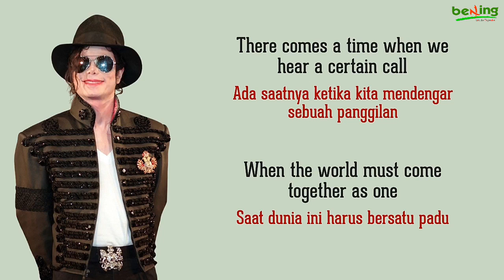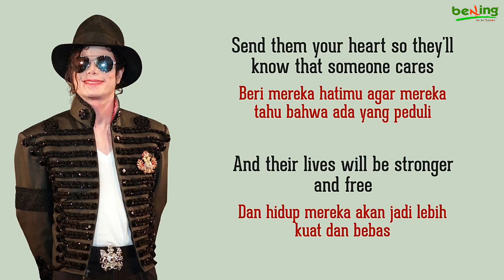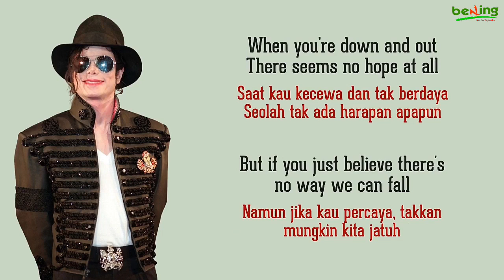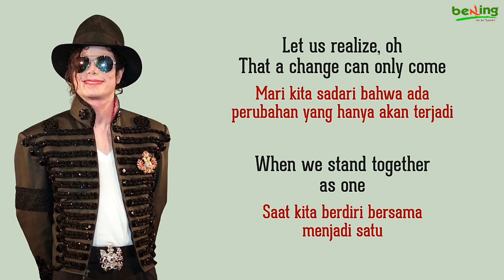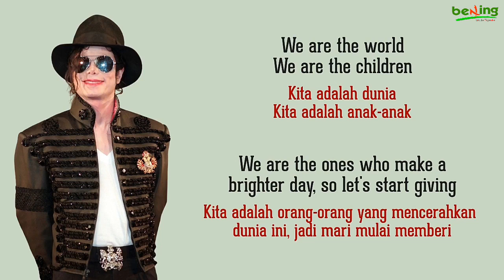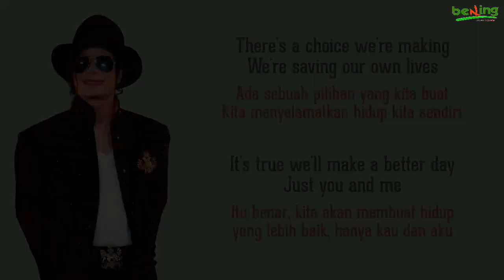U S A for Africa - We Are The World - Lirik dan Terjemahan